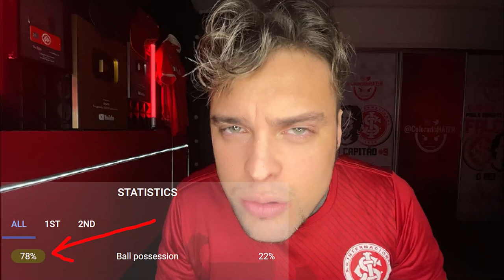REVELAÇÃO BOMBÁSTICA de INTER 2 X 3 botafogo! 🛑 Colorado HATER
SOFASCORE, o site de estatísticas do futebol e outros esportes, trouxe dados interessantes da partida INTER 2 x 3 BOTAFOGO, onde o INTER foi MELHOR que o Botafogo. Mostro pra você o MOTIVO que o Inter perdeu a partida pro Botafogo.  Sofascore de INTER 2 X 3 BOTAFOGO (olha isso!)

Canal Colorado HATER
ESTE É UM CANAL DE TORCEDOR PRA TORCEDOR. Neste canal colorado — sobre o Sport Club Internacional — eu comento, com uma visão extremamente crítica sobre o futebol do inter, assuntos acerca dos erros do time, bem como respostas aos jornalistas da imprensa gaúcha, contrariando o senso comum — em um formato de react/opinião; além disso, faço análises dos erros dos jogos do Inter logo após as partidas.

🔴​ Sobre mim e o Inter:
Inter é o time que eu amo (e odeio).
Quero ver o Sport Club Internacional — o Inter — campeão nacional, da libertadores e mundial de novo.

Pra isso — vou pegar no pé! CHEGA de se contentar com segundos lugares e sul-americanas. Não passo pano pros defeitos do Inter e disparo críticas aos defeitos, porque quero ver o Inter aonde ele merece: CAMPEÃO. Sou o colorado HATER do internacional.

Sobre mim:
Sou o Jay Nelson, ex-jogador de seleção A nos areões do Inter na categoria infantil e juvenil. Escolhi sair do futebol aos 18 porque a paixão pela produção de vídeo rugiu mais alto. E cá estou no YouTube há mais de 8 anos.

Tive alguns canais que passaram dos milhares de inscritos (tenho 3 placas do YouTube, sendo uma de ouro) e tenho larga experiência no site colorado (afinal, o YouTube é vermelho.)

o INTER é MUITO GRANDE pra não estar ganhando títulos expressivos há mais de 10 anos. É hora do Sport Club Internacional respeitar seu torcedor e obedecer à lógica: chega de jogadores ruins que não entregam resultado. ELES DEVEM SER CRITICADOS, sim.

Essa percepção me motivou a criar este canal: o Colorado HATER é diferente de todos canais sobre o Inter. É um canal de torcedor colorado para torcedor colorado.

O estádio Beira-Rio tem que ter um time campeão e gigante, pra fazer jus a este monumento portoalegrense ao futebol mundial.

Neste canal, disparo críticas sinceras que os jornalistas da imprensa gaúcha não podem dar por questão de ética e não fechamentos de portas. Sou o ColoradoHATER.